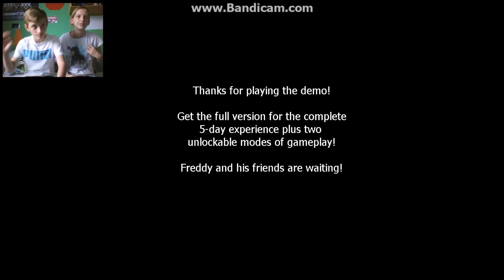Five nights at freddys 2#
Hey everyone. Here is five nights at freddys episode 2. Remember that you can comment what we should play next.